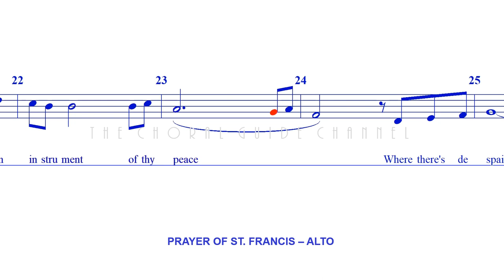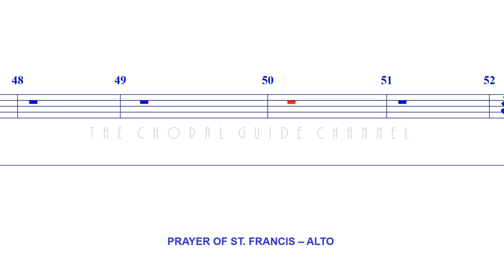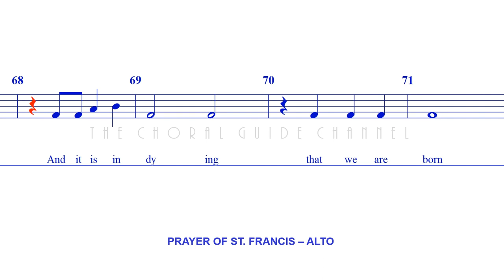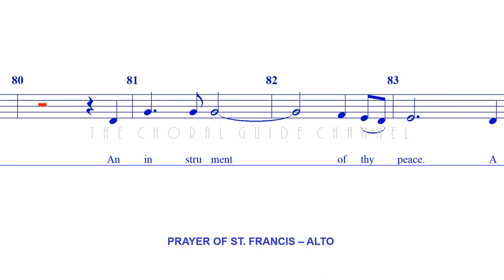Prayer of St Francis - ALTO | Allen Pote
Allen Pote